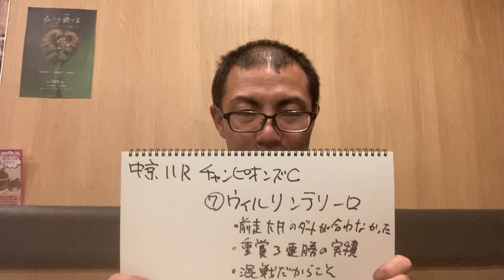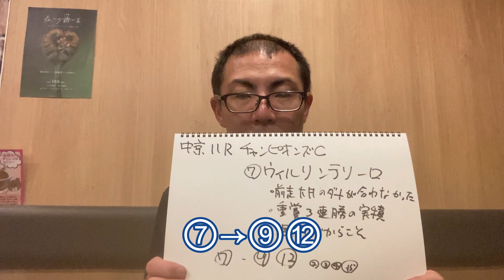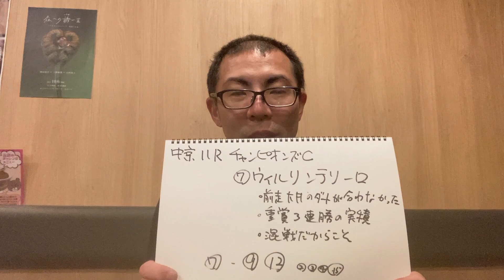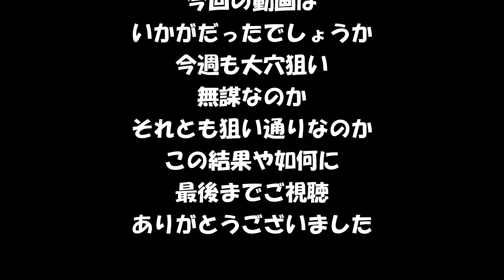【競馬】40代独身男の馬券勝負 今週のチャンピオンズC2023はダート界の新世代が勝つか それともダート界の重鎮が勝つか 今週も頭を悩ませました【Vlog】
土曜日はチャンピオンズCとステイヤーズS両方的中で日曜に向かいます
下半期GⅠ全敗中なので今週こそGⅠ的中させたいです